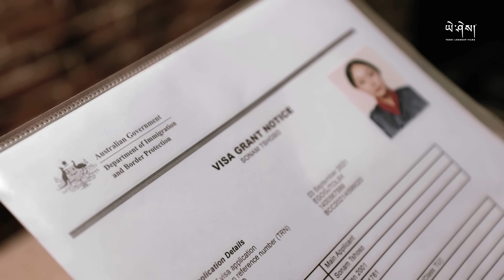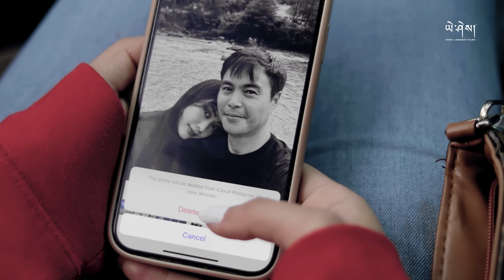NGA MASHEY by Tashi Dorji (Official Music Video) ང་མ་ཤེས།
This video is supported by   @domciipbhutan  , Ministry of Information and Communications to provide a platform to budding artists. Through this the department aims to uphold its mandate to stimulate a vibrant and creative arts to strengthen national identity.

Song : Nga Mashay
Vocalist : Tashi Dorji
Music, Mix & Mastering :  @MStudioBhutan
Casts:
Karma Samdrup
Sonam Tshoso

Subtitle translation : Tshering Dorji

Special Thanks :
- Karma Wangchuk, Director General, DoAT, Paro Airport
- VAST Bhutan
- KOJA, Thimphu
- Sonam Tolly
- Kuenzang Norbu
- Sonam Wangmo
- Nima Dalyang

LYRICS:

Thridu nimi yoezer choe
Khawa chap dha choe dren mey
Chowi na dung na lu mo
Muenpa selwi mey tshew may

Chhu na doe mi ser gi nya
Chhu na dep em choe mishay
Nyim chi chu chen kam bi tshey
Kha kom selwi chhu tshew may
Nyim chi chhu chen kam bi tshey
Rangwa miba chhu tshew may

Nga mo gaw em nga mashey
Mo nga chi bay ko zha dhi
Sa tha ring sa jo wi tshey
Bu nge dunghi tonghaha

Sem nyi drewa thap dhalu
Choe dha chikha nga machham
Bum choe bu nga pang dha lu
Bum choe miba nga machha
Lam taa gi lam dha wolam
Lamkha choew em nga mashey
Zelwi lam dha jowi tshey
Rangwa miba lam tshew may